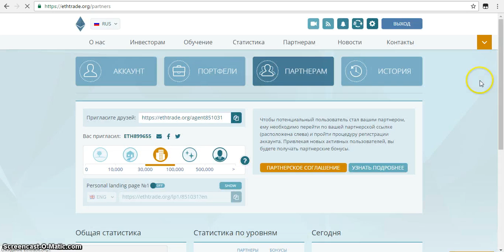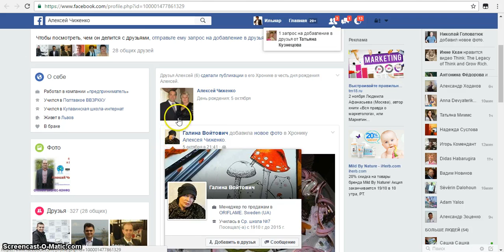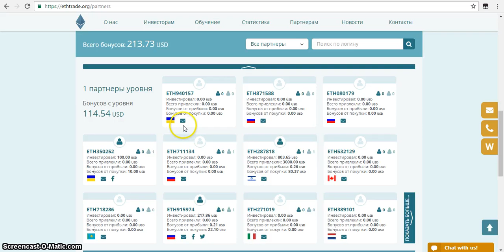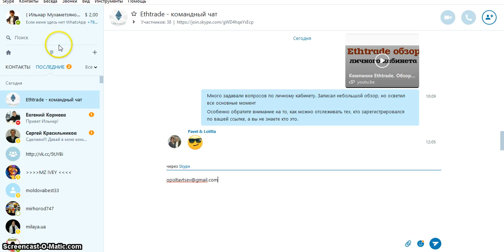Как связаться с партнерами, которые зарегистрирвоались в Ethtrade